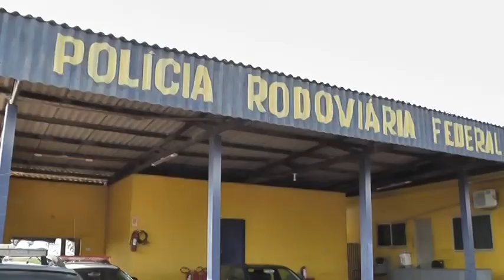Polícia Rodoviária Federal dá dicas para fazer uma viagem segura e tranquila